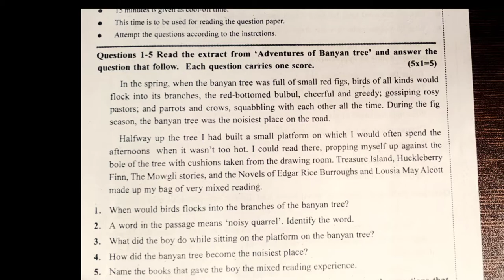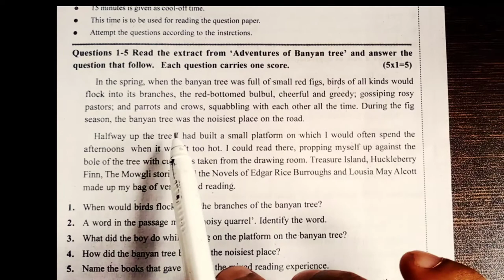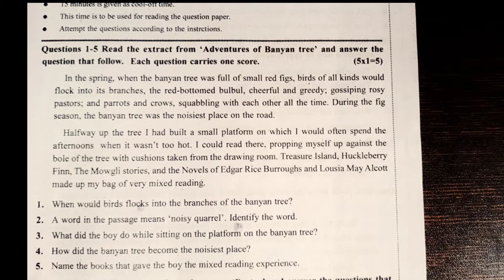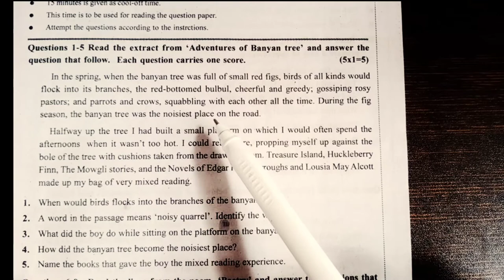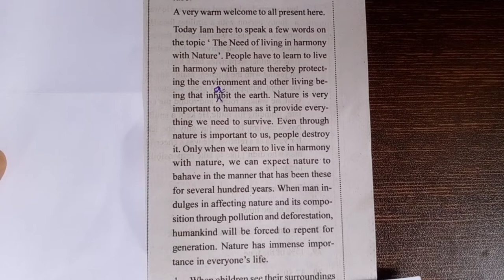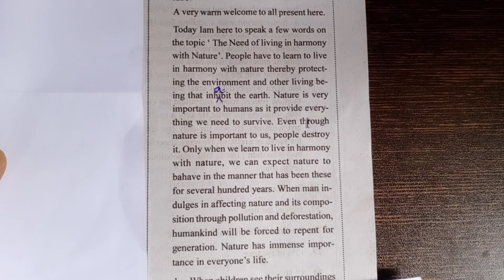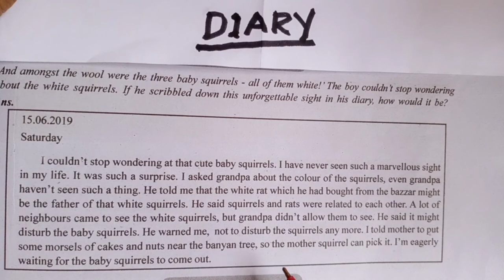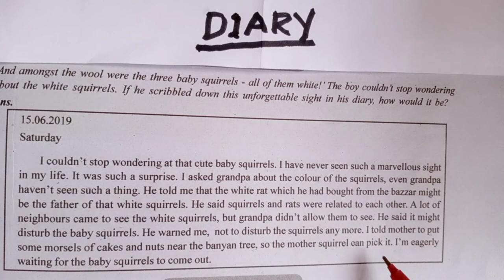CLASS 10 ENGLISH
REVISION
DISCOURSES